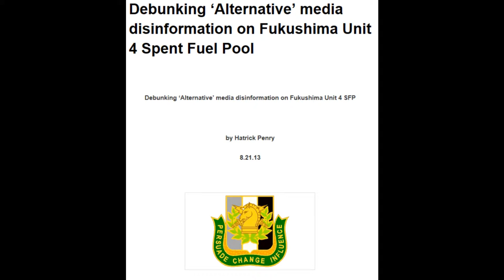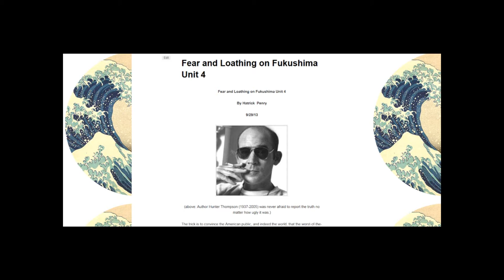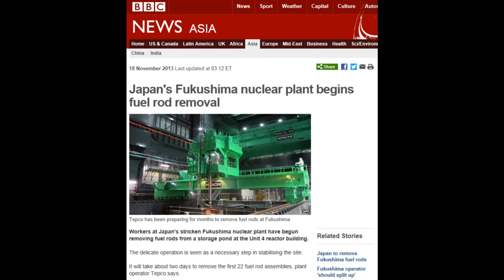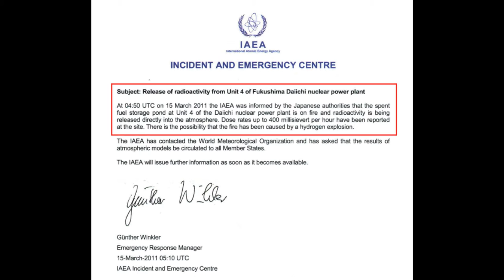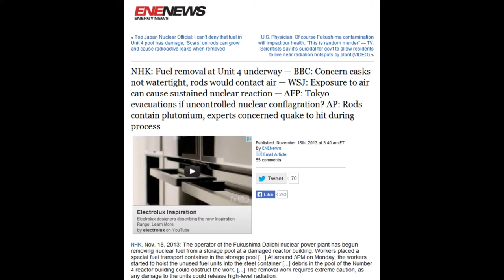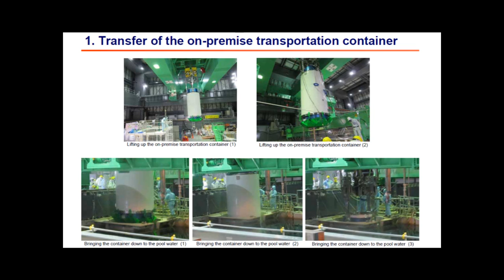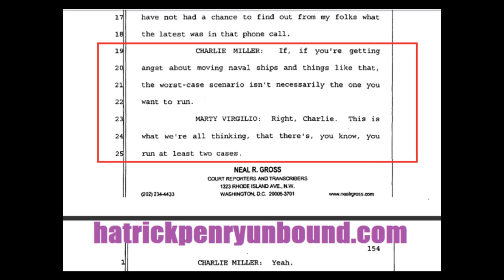Fukushima Reactor 4 Fuel Removal Death Watch (Plume-Gate)